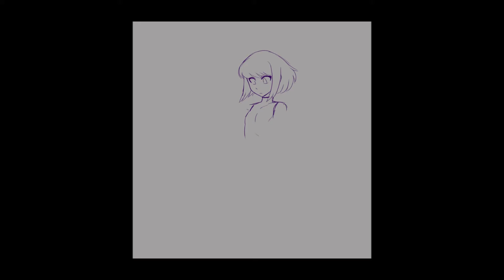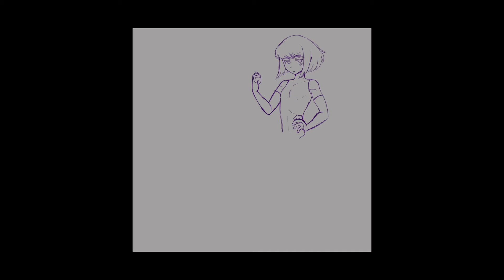Lio Fotia - Promare Fanart Timelapse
Some Lio Fanart after seeing Promare on the 16th in 4dx in the theaters!
I can confidently say it's my favorite movie now!